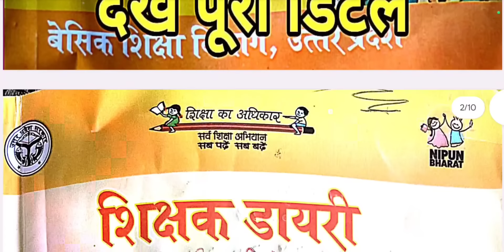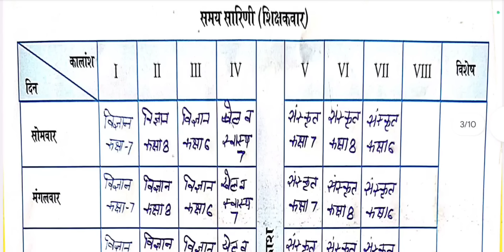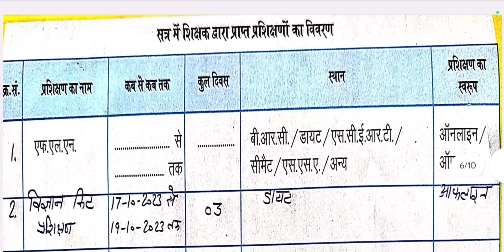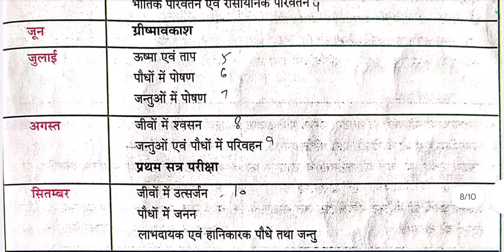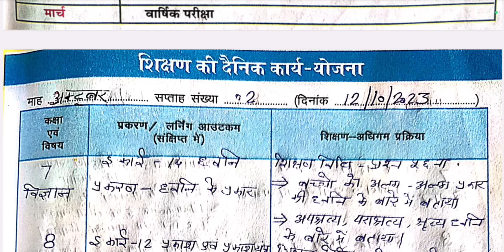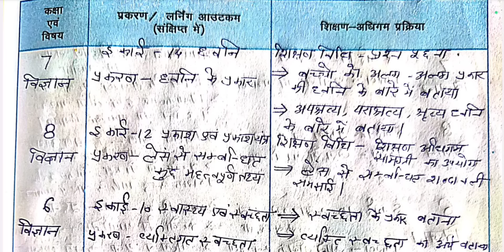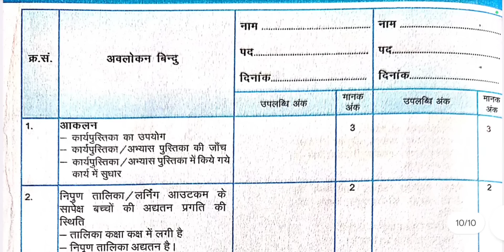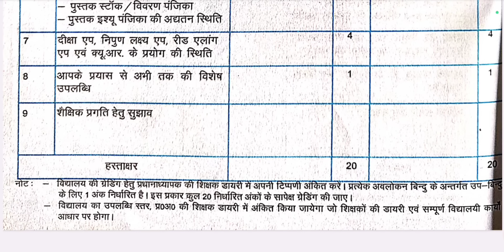स्कूलों में पहुंची नई शिक्षक डायरी,जानिए किस प्रकार भरेंगे ये शिक्षण डायरी,देखे पूरी डिटेल